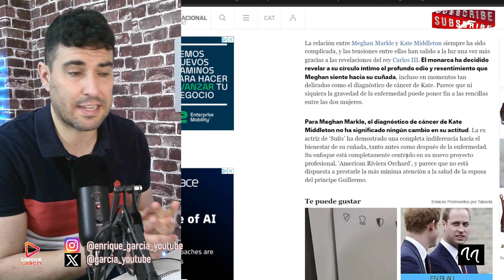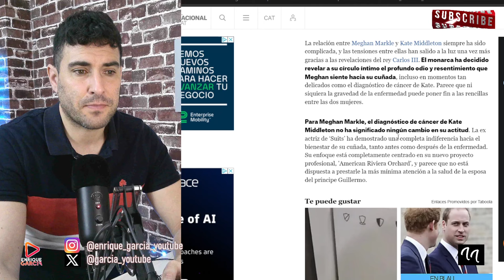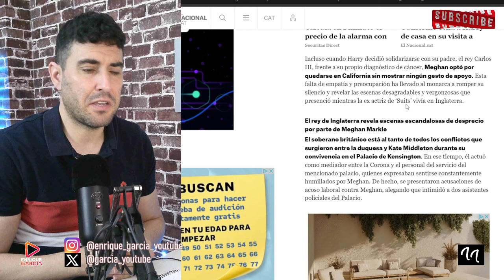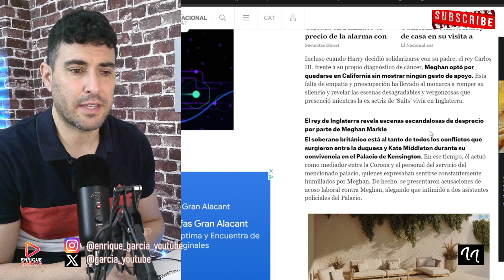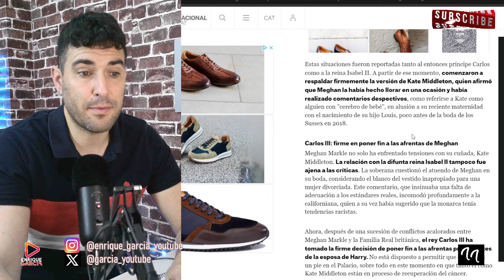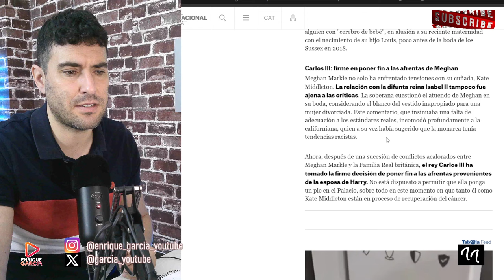REVELAN EL 0DI0 DE MEGHAN MARKLE A KATE MIDDLETON, PESE A TENER CÁNC3R